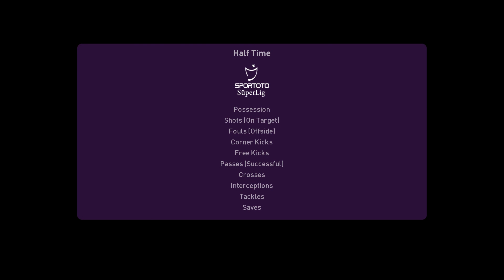PES 2020 | Kasimpasa vs Alanyaspor - Turkey Cup | 22/01/2020 | 1080p 60FPS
eFootball PES 2020 - Gameplay (PS4 HD) [1080p60FPS]
Specs:
Playstation 4
Game Information:

eFootball Pro Evolution Soccer 2020  is a football simulation video game developed by PES Productions and published by Konami for Microsoft Windows, PlayStation 4, and Xbox One. The game is the 19th installment in the Pro Evolution Soccer series and was launched worldwide on 10 September, and was launched in Asia on 12 September.